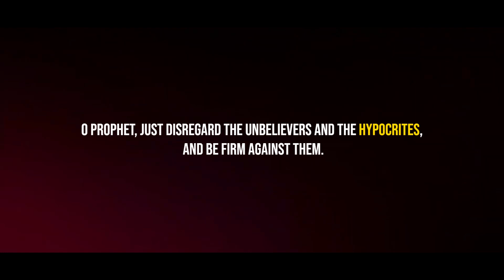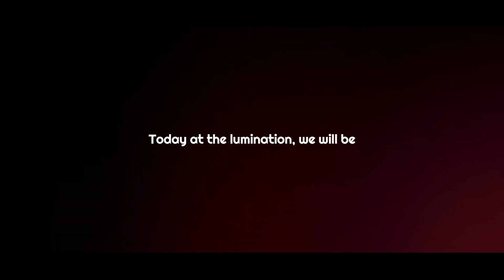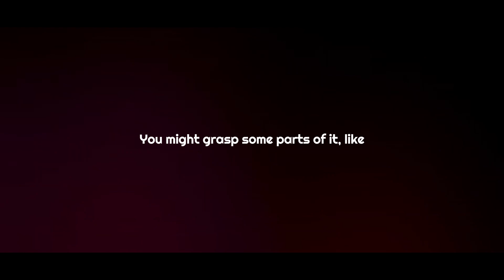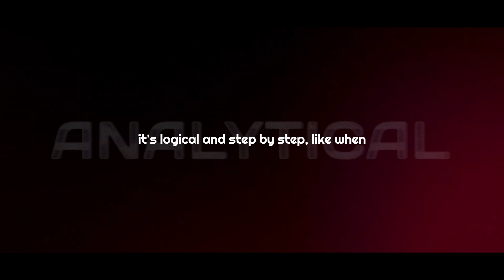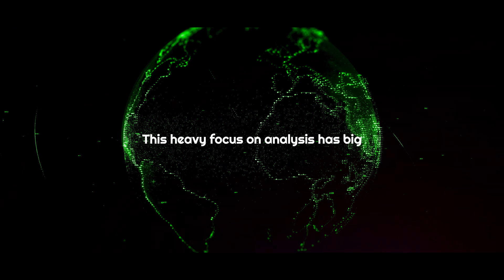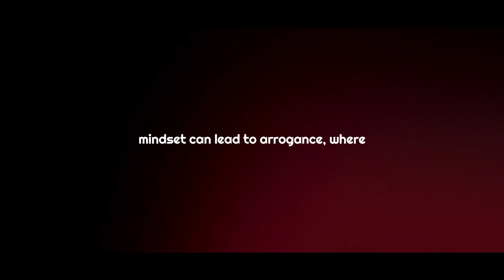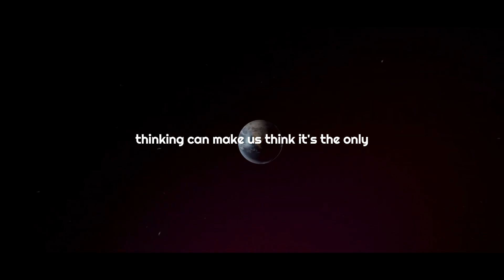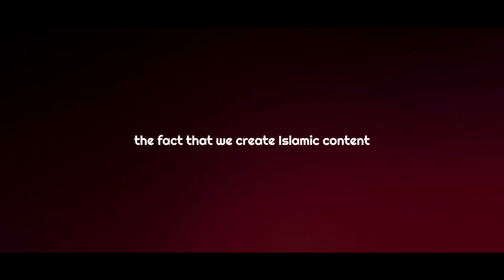DAJJAL AND ATHEIST : THE ONE-EYED TWINS | DAJJAL 2024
This video is based on an article from the Muslim Skeptic website, which can be read by clicking on the link given